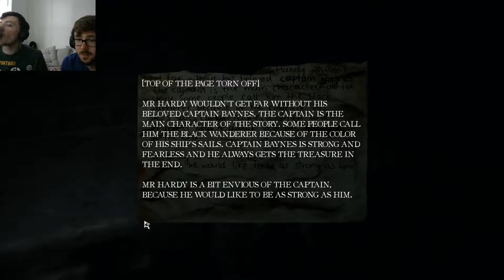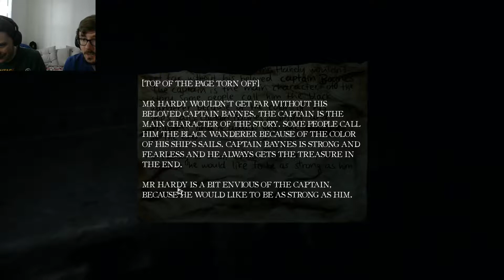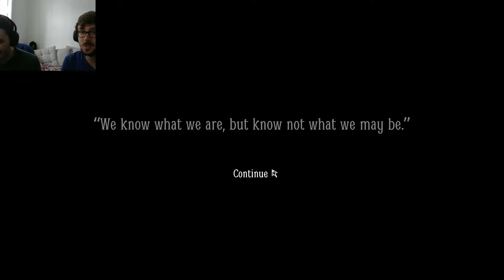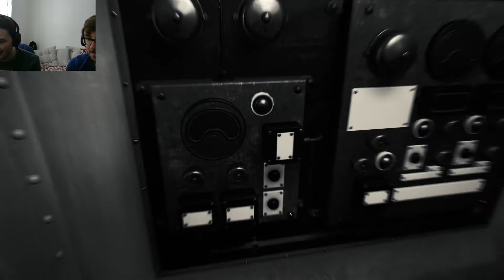STAY OUT OF THE LIGHT (Layers of Fear 2) (Part 3)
Andrew continues to explore the lower decks, he discovers an extreme photo-sensitivity & David tries to find a theme for their movie